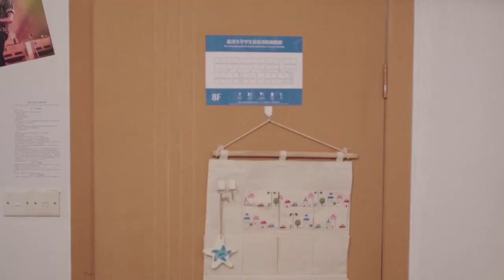[하이라이트] 서로X임일 같은 기숙사 빌딩, 같은 방까지, 이런 우연이 있을 수가 ~~ | 량신미경호시광 6화 | iQiyi Korea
설명: 무대에서 빛이 나는 인기 가수가 게임 속에서는 초등학생 정도의 실력이고, 총명하고 잘생긴 대학 모범생이 게임 속 반대편에 자신의 우상이 있다는 걸 모를 때... 인터넷에서 시작된 짝사랑은 그 사랑이 엇갈린 시공간에서 커지기 시작합니다. 실력파 인기 여가수와 훈훈한 남자 후배, 그들 사이에서 어떤 사랑이 싹틀까요?